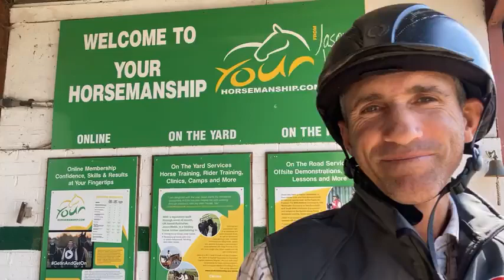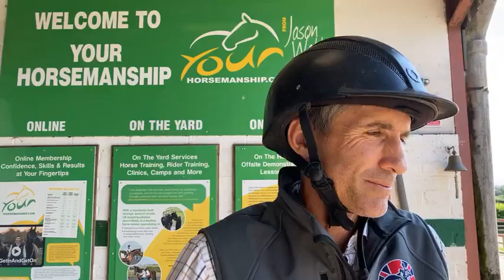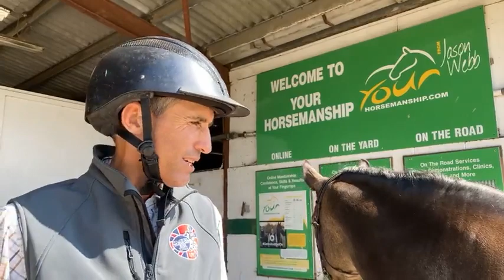Tractor Training with Connemara Pony - Live Check-In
This livestreamed video includes a catch up chat before I start training traffic-shy Nini to walk past a tractor. Nini is a young Connemara pony that is OK with smaller vehicles but hates bigger vehicles, such as trucks and tractors.

I start with the engine off, just to check her reactions. Although she has a bit of a look, she walks through the gap without any dramas. Before I walk her through the gap with the tractor engine on, I do my follow exercise, where I walk behind the moving tractor. This takes away the "predatory" nature of the tractor, and increase confidence in Nini.

When I go back to passing through the gap with the engine on, I let Nini choose to go pass, rather than making her. When she turns away from the tractor, I push her away and make her work hard. When she turns back to the tractor, I take all that pressure away.

I will continue with stage 2 and 3 of my traffic training process (available within Your Horsemanship Online!) as the week goes on, in addition to taking the training into "real life" situations, rather than the arena.